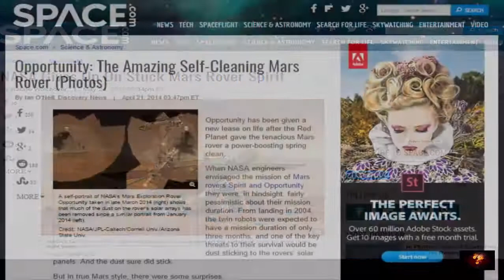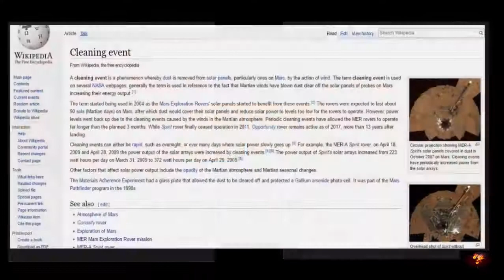[History Channel] What Keeps Cleaning The Mars Rovers?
History Channel